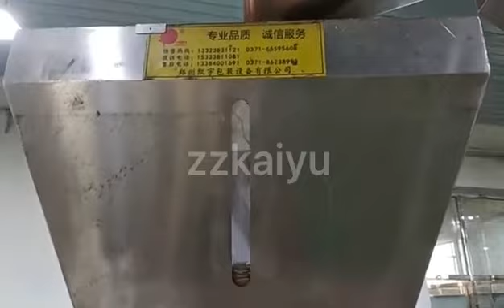1-5kg peanut coffee bean packing machine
1-5kg peanut coffee bean packing machine